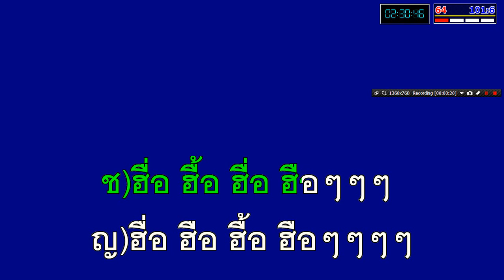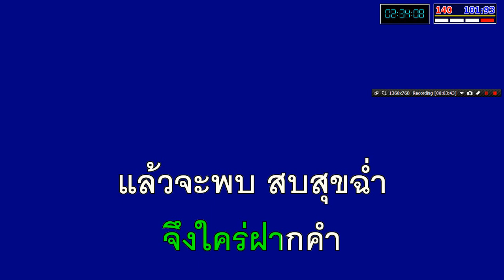คติรัก พรศุลี วิชเวช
คติรัก ขับร้องโดย..พรศุลี วิชเวช
จัดทำขึ้นเพื่ออนุรักษ์เพลงเก่ามิให้สูญหายไป
ขอขอบคุณวงดนตรีสุนทราภรณ์..
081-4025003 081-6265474